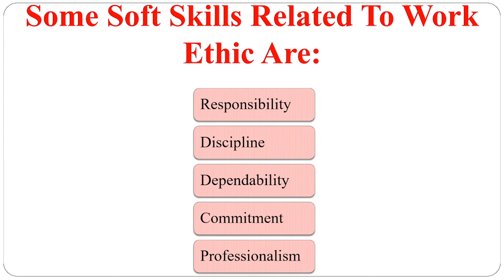Work Ethic & Soft Skills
Soft Skill That Employers in Literally Every Job You’ll Ever Apply For Will Appreciate.

Some Soft Skills Related To Work Ethic Are:
Responsibility
Discipline
Dependability
Commitment
Professionalism

Part - 4/Final l Soft Skills I Learn & Develop Required Soft Skills & their Sub Skills your Profession Requires

Part - 3 l Soft Skills I Learn & Develop Required Soft Skills & their Sub Skills your Profession Requires

Part - 2 l Soft Skills I Learn & Develop Required Soft Skills & their Sub Skills your Profession Requires

Part - 1 l Soft Skills I Learn & Develop Required Soft Skills & their Sub Skills your Profession Requires

PanKaJ Kumar Jadwani
Facile-Trainer
Facilitator,
Corporate Trainer,
Soft Skills Trainer,
Speaker,
Motivator,
Personal Counselor

MEPSC - Certified Master Trainer.
JCI - Certified Trainer. BJS - Certified Trainer.
Young Arms - Certified Trainer.
Green Army - Certified Trainer.